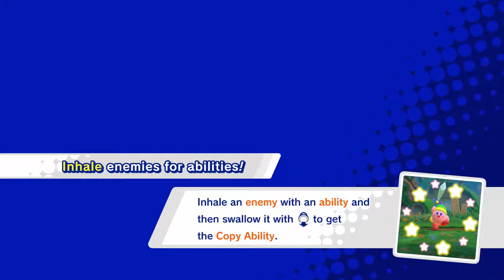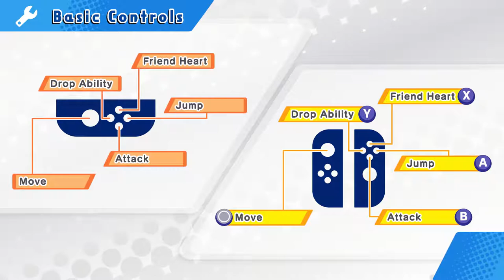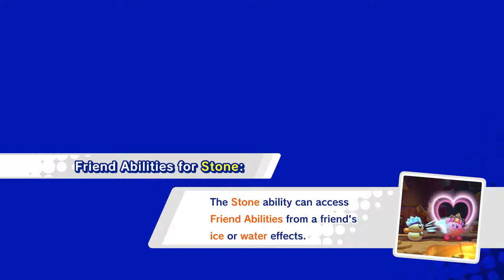Nintendo Demo: Kirby Star Allies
I really enjoyed the power of FRIENDSHIP!